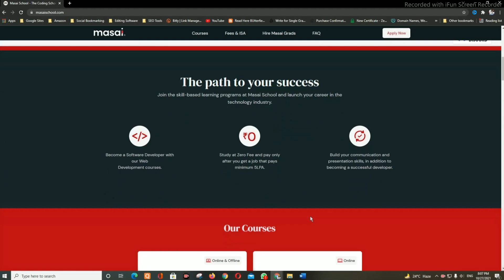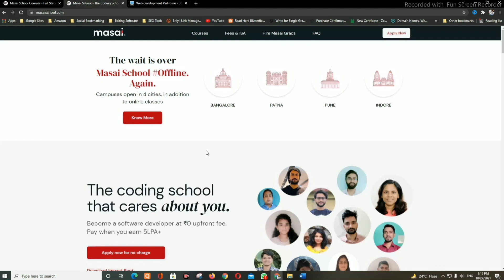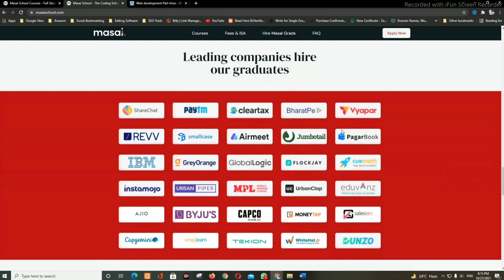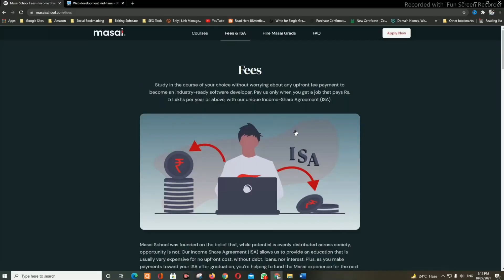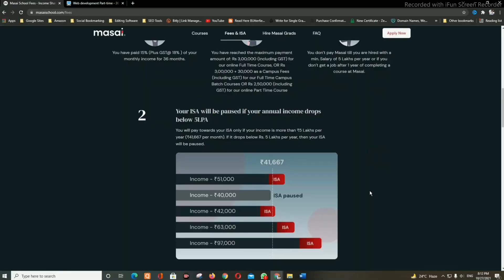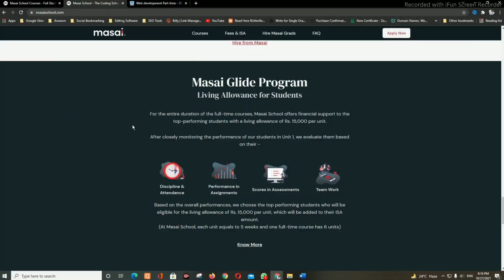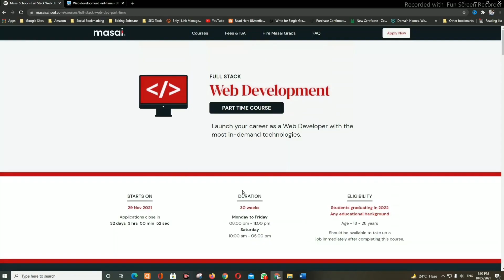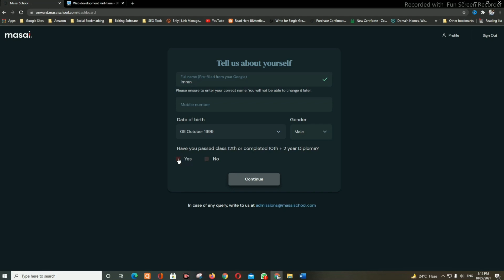Get 5 lakh+ Job After Doing Complete Training | Masai School Course 0 Fees | EFA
⭐ Masai school ki madad se Software Developer bane bina koi fees diye. Fees tab hi dijiye jab aapki 5 Lakh per year ya usse zaada ki salary lag jaye. Admissions open hain. Yahan dono hi Full Time & Part Time courses hain. Batches starting soon.

Learn given courses, get a job and pay later after you start earning.

Backend
frontend
Web development
Website building
Data structure
Algorithms
Programming languages
Java etc

Don't lose this extraordinary opportunity and make your career with Masai School.

𝐁𝐲 𝐈𝐦𝐫𝐚𝐧